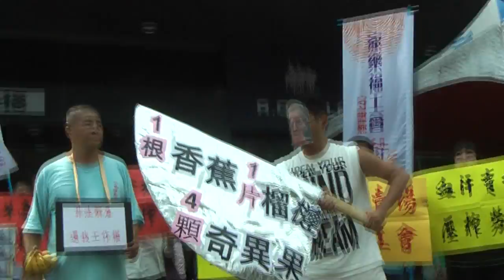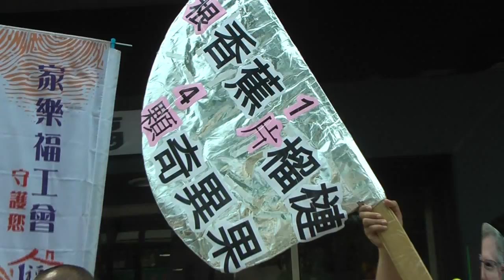[即時] 2014.08.02 家樂福工會樹林店行動 抗議違法解雇工會幹部